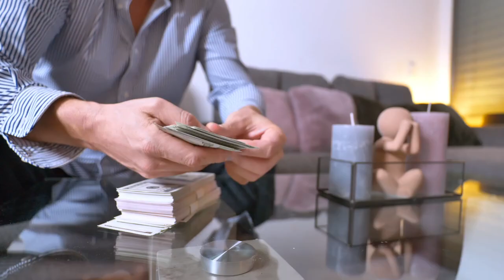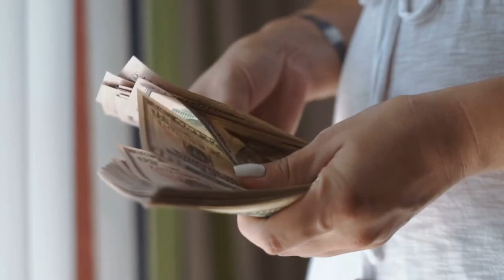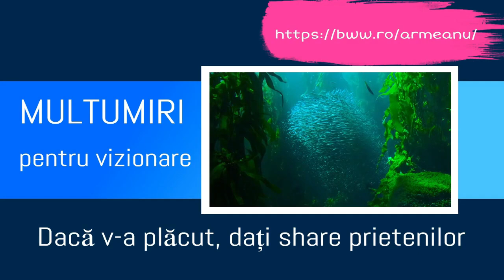La Inceput de An Fiscal: Construirea Sanatatii, Bunastarii si a Caracterelor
In momentele de tacere, valorile noastre fundamentale devin busola noastra nevazuta. Ele ne ghideaza cu fermitate chiar si atunci cand privirile altora nu sunt asupra noastra. Ramai fidel principiilor tale, caci ele sunt lumina ce straluceste in intunericul deciziilor noastre nevazute.
Sa fim autentici!

Dacă ți-a plăcut acest conținut, nu ezita să-l împărtășești și să urmărești
Pentru mai multe informații despre afiliere, leadership și management și să descoperi oferta noastră mergi pe